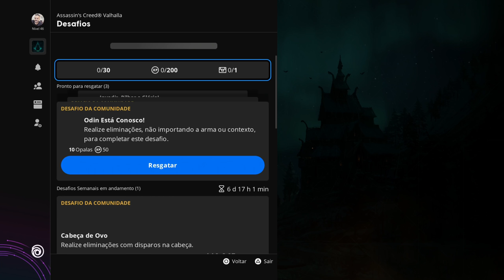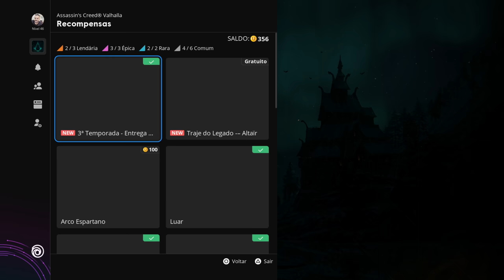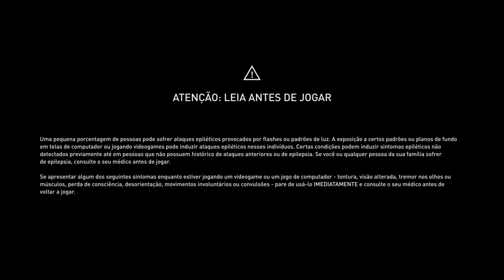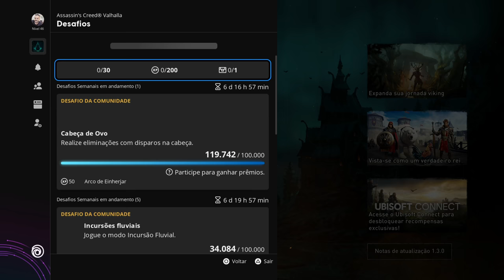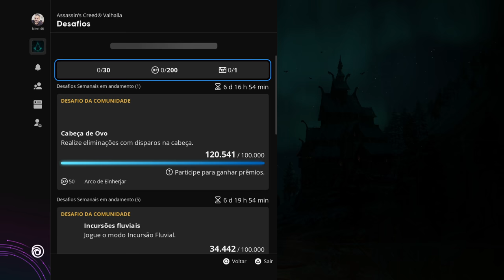O ARCO EINHERJAR DO DESAFIO 'CABEÇA DE OVO' EM ASSASSIN'S CREED VALHALLA NÃO ME QUER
🔻🔻 SEJA MEMBRO 🔻🔻

🔻🔻 CONECTE-SE COMIGO 🔻🔻

Kallil Augusto